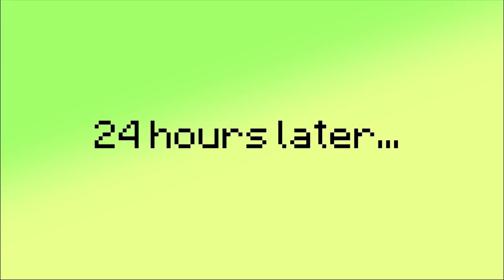REALISTIC MINECRAFT IN REAL LIFE! - IRL Minecraft Animations / In Real Life Minecraft Animations